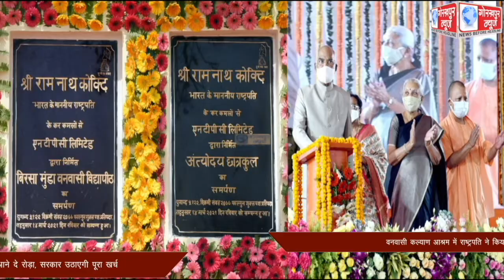वनवासी कल्‍याण आश्रम में राष्‍ट्रपति ने किया विद्यालय व छात्रावास का लोकार्पण, सीएम योगी ने दिया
वनवासी कल्‍याण आश्रम में राष्‍ट्रपति ने किया विद्यालय व छात्रावास का लोकार्पण, सीएम योगी ने दिया सोनभद्र को एक नए मेडिकल कॉलेज का तोहफा,कहा पीएम के कोविड प्रबंधन की वैश्विक मंच पर हो रही है तारीफ,किया अपील,आदिवासी छात्रों की शिक्षा में न आने दे रोड़ा, सरकार उठाएगी पूरा खर्च